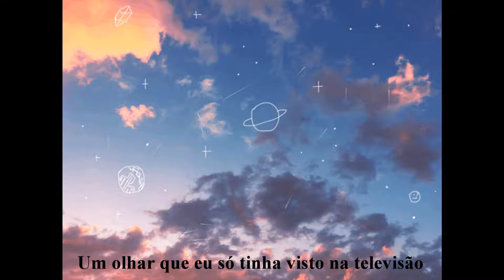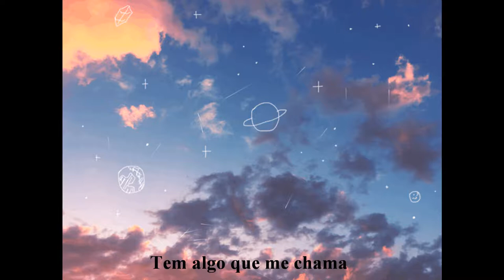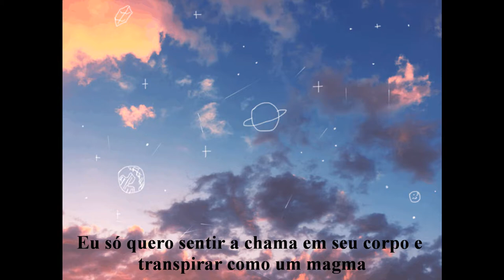Sebastián Yatra - "Magnetic" ft. Monsta X [Legendado]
Legenda da música: Magnetic - Sebastián Yatra ft. Monsta X by Black Rose
[Letra//Lyrics]

[Verse 1]
I’m givin it up baby
That tryin to resist what’s automatic, anyway
Not givin it up babe
Cuz when you come around I gotta have it
So whatcha think about that?

[Verse 2]
Puedo alejarme yo siempre caigo en la tentación
Baby perderme en tus ojos no fue mi decisión
Una mirada que solo había visto en televisión
No pelemos con ‪la ley de la atraction

[Chorus]
Your touch is magnetic
Cuz I can’t forget it
(There’s a power pullin me back to you)
And baby I’ll let it
Cuz you’re so magnetic I get it
(When I’m waking up with you, oh)

[Verse 3]
Como un imán nuestros labios se pegan
Besos vienen y se van
Pero aquí se quedarán cuando tú estás
Todo se vuelve posible
Porque tu cuerpo increíble
Tiene una cosa que a mí me llama
Como un imán invisible
Oh
Cuz I’m sold on what your love means to me

[Pre-Chorus]
Forces of nature takin my breath away
You make me wanna say oh

[Verse 4]
Ay no coma
I just wanna feel the flama on your body and perspire like a magma
Baby I can feel the vibration when you call me so
Let me make a new karma
Lo nuestro es fuego
Answer my questions cause I’m getting so loco
Don’t ask about it, but I can tell you this is all about magnetic